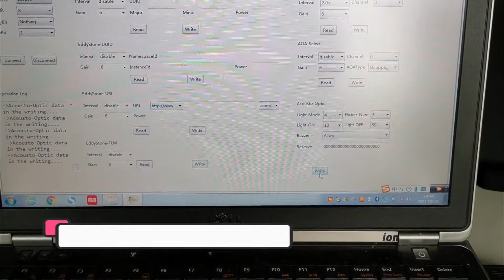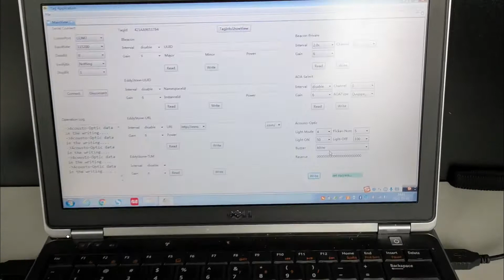Orb 50 sound & light alarm BLE tag V2 Demo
Sound & Led light alarm BLE tag, can be triggered by BLE gateway, Buzzer on/off, Led color, Led blink times, Led blink duration, Led off time are configurable, a press button can be used to stop the alarm. this is a good product for assets finding, and goods pickup in warehouse.